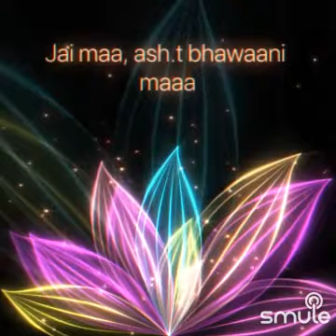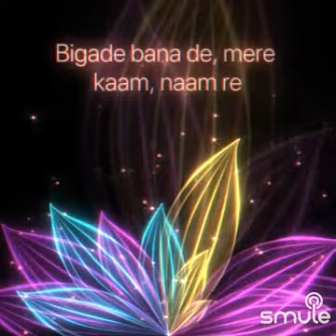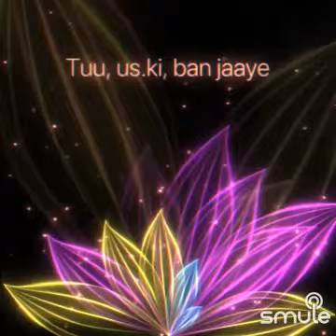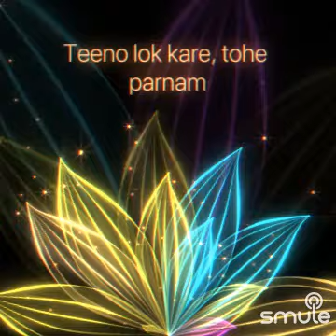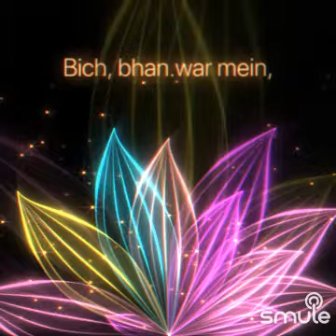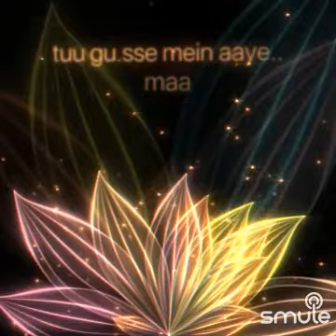VRS || Hey naam re... (With lyrics) song covered by Chandra & Vaishali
Original credits
Song      - Hey naam re...
Movie    - Suhaag (1979)
Singer    - Mohammad Rafi & Asha Bhonsle

Listen to me sing "Hey Naam Re sabse bada tera naam" on Smule